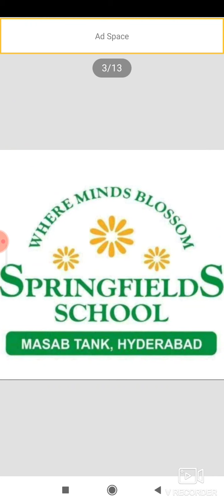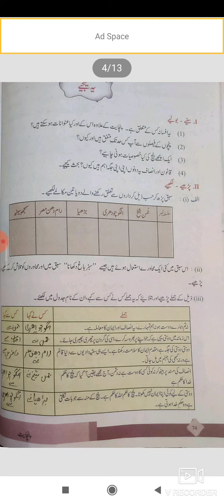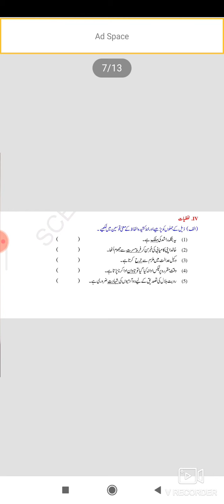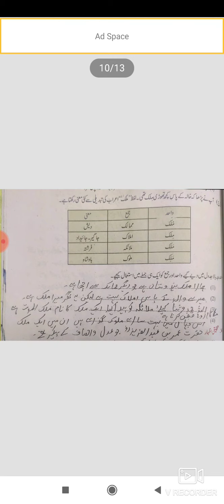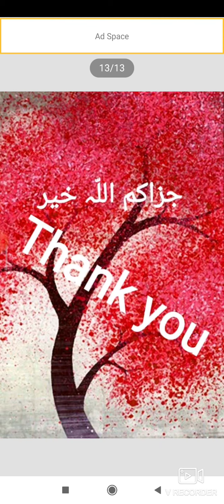Springfields School, Masabtank 2020-21 Class 8th Urdu by Mrs. Najma Begum (23/1/2021).